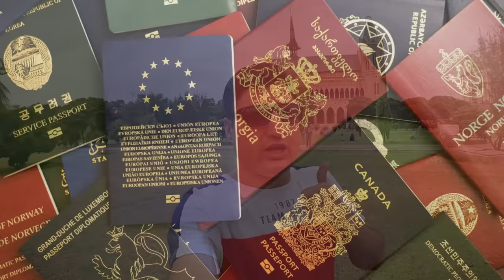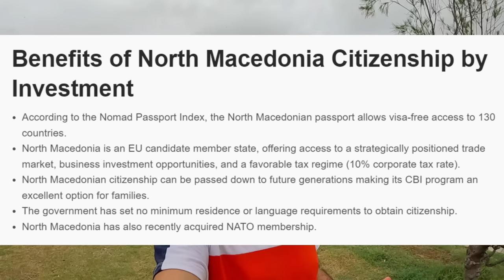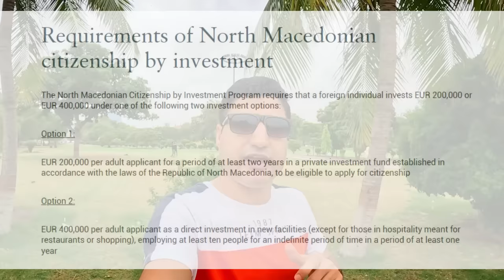European Country Offers Citizenship by Investment in 3 Months!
The European country located in the Balkan region of Europe has a very appealing citizenship-by-investment program where the applicant needs to invest at least 200,000 Euro in business investment in order to be eligible for citizenship by investment in North Macedonia. Let's discuss the details.

0:00 introduction
0:46 Why it's not highlighted?
1:11 What is citizenship by investment?
2:40 North Macedonia country
4:29 Program requirements
5:26 Conclusion